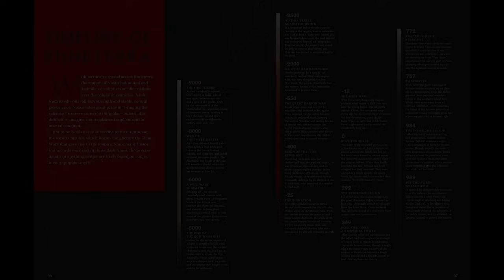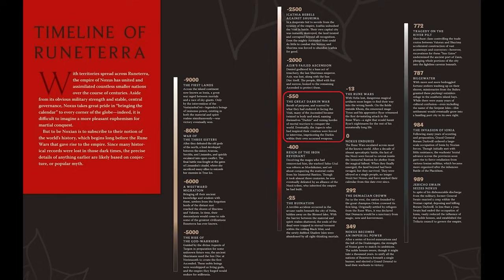LA TIMELINE COMPLETE DE RUNETERRA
Le MMORPG de Riot n'a pas encore de date de sortie prévue, mais ça ne veut pas dire qu'on ne peut pas se préparer en avance! On aura bientot de nouvelles informations à propos du développement de ce jeu, mais en attendant, voici le récapitulatif de l'histoire du monde de Runeterra, de sa création à l'ère actuelle. Enjoy!

Retrouve moi sur mes autres réseaux aussi!

0:00 Intro
1:37 Création de l'Univers
2:53 Création de Runeterra & les premières entités
4:45 La Guerre des Titans
5:57 La Guerre du Freljord & les Veilleurs
8:10 La Migration vers l'Ouest
9:12 Le Mont Targon & les Manifestations
10:42 Le Disque Solaire & l'Empire de Shurima
12:21 La Guerre contre le Néant
13:59 La Chute de Azir
15:49 La Guerre des Darkins
16:50 Récap
17:55 Le Règne de Mordekaiser
19:35 La Ruine
23:34 La Guerre Runique
24:35 Fondation de Noxus et Demacia
26:24 La Destruction de Zaun
28:45 L'expansion de Noxus
30:15 Conclusion